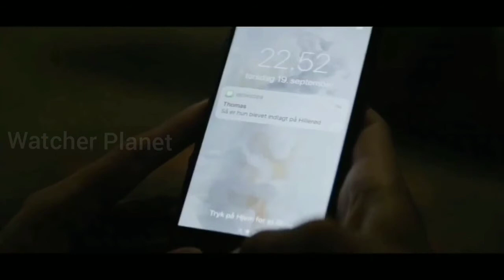Breeder Film Explained in Hindi | Movie Explained in Hindi | Watcher Planet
Credits:
Director: Jens Dahl
Producer: Amalie Lyngbo Quist and more
Writer: Sissel

Video Topics :
1.hollywood movie explained in hindi
2.movie explained in hindi
3.explained in hindi
4.movie explain in hindi
5.hindi explanation of hollywood movies
6.movies explained in hindi
7.hollywood movie story explained in hindi
8.hollywood explained in hindi
9.movies explained
10.explain hollywood movie in hindi
11.hollywood movie explanation in hindi
12.ending explained in hindi
13.hollywood movie explain
14.hollywood movie hindi explained
15.hollywood movie hindi explanation
16.movie explained
17.hollywood movie in hindi explained
18.movies insight hindi
19.endingexplainhindi
20.Ending Explained In Hindi
21.Explained
22.Movie Explained in Hindi
23.movie hindi explained
24.hollywood movie
25.explained in hindi
26.Movie Hindi Explanation
27.hollywood movie in hindi explain
28.hollywood movie in hindi explained
29.hollywood movies in hindi explanation
30.movies explained hindi
31.love story movie explained in hindi
32.hollywood movies in hindi explanation
33.Movies Explanations in Hindi
34.Movie Explained in Hindi
35.Film Explained in Hindi
36.Film Explained Hindi
37.Film Explain in Hindi
38.Film Explained
39.Film Explained in hindi
40.Film Explaine hindi